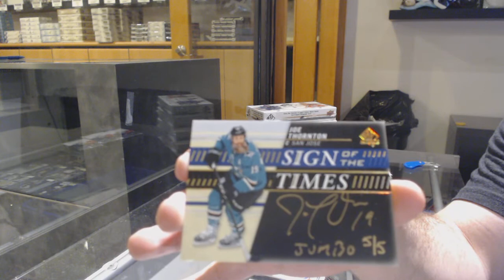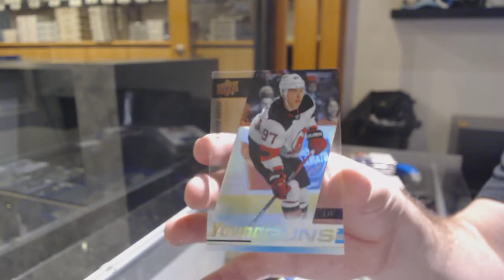EightFeetDown's 19-20 Upper Deck SP Authentic Hockey 6 Box Break